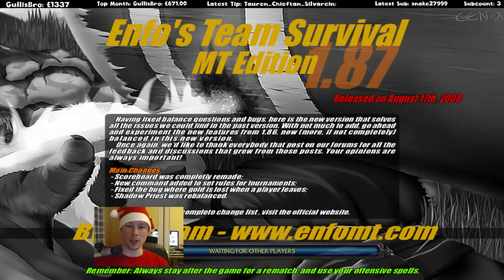Warcraft 3 - Enfo's Team Survival MT Edition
Game: Warcraft 3 (The Frozen Throne)
Media: Gameplay Commentary
Version: 1.27
Mode: Multiplayer
Platform: PC
Genres: Real-time Strategy, Fantasy